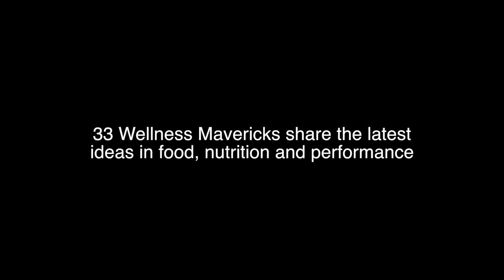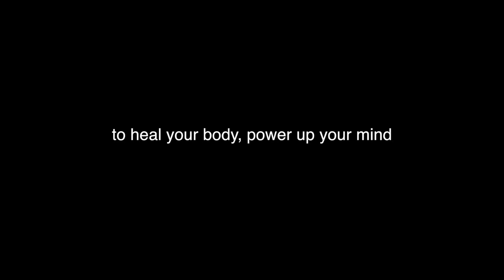Abel James, Mark Sisson, Dave Asprey Documentary Teaser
Blood, Berries, or Butter